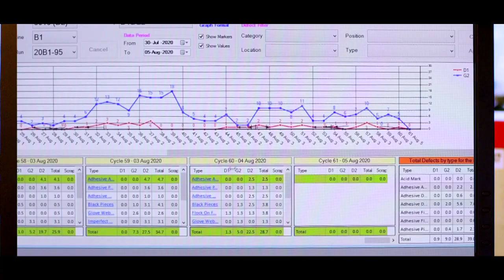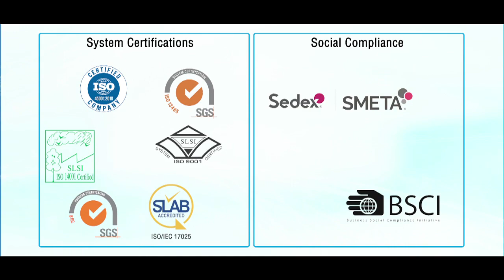Dipped Products PLC Corporate Video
Dipped Products PLC is one of the world leaders in the Hand protection Industry with an experience of over 40 years. We produce a wide variety of gloves in the Unsupported, Supported and Disposable range to suit the requirements of our customers. Since DPL’s inception it’s presence has been growing, and with it a reputation of quality, innovation and responsible manufacturing practices has grown as well. With a customer base spread over 70 countries we take pride in delivering nothing but the best in class products. DPL has four manufacturing facilities in Sri Lanka and one in Thailand as well as a marketing arm in Italy.